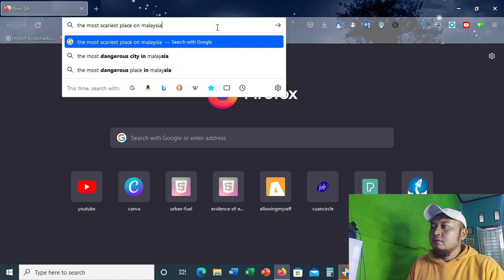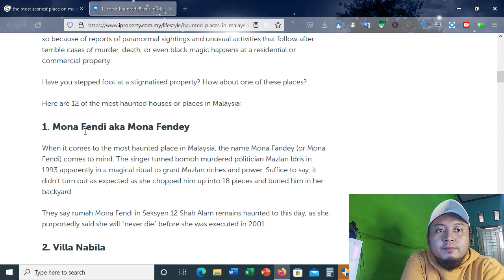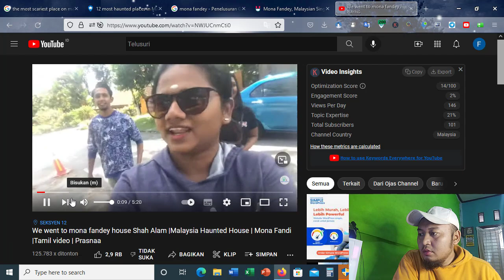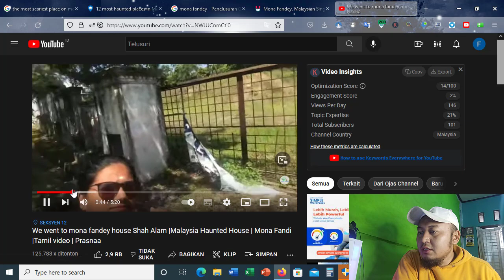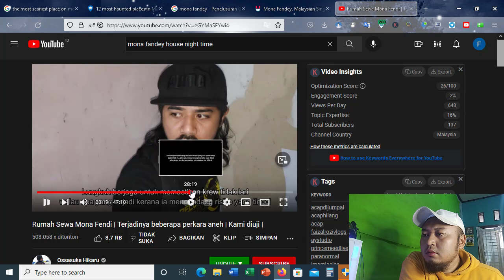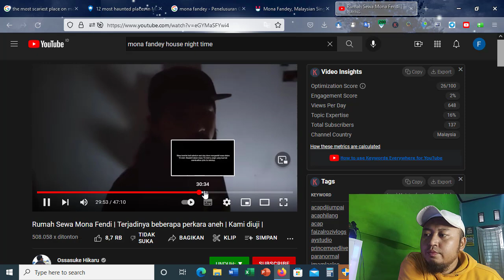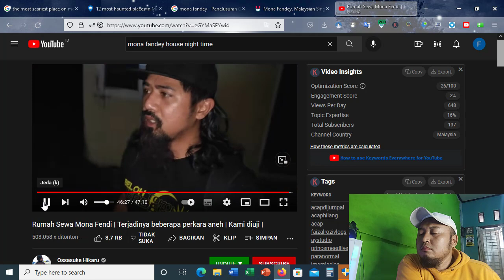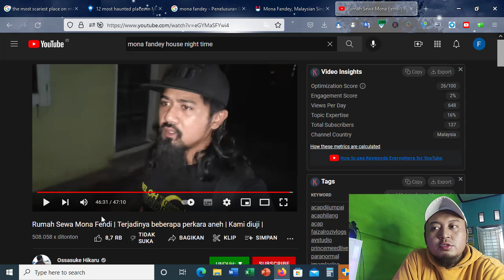The haunted house of the famous murder case - Mona Fandey House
We will explore the truth about Mona Fandey's house on the internet and prove whether the house is really haunted or not.